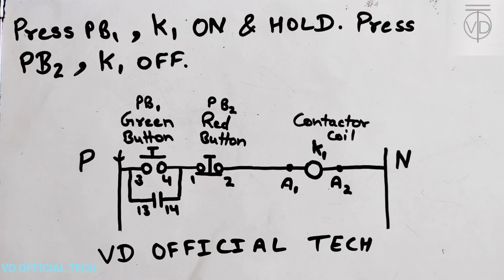DOL starter working principle